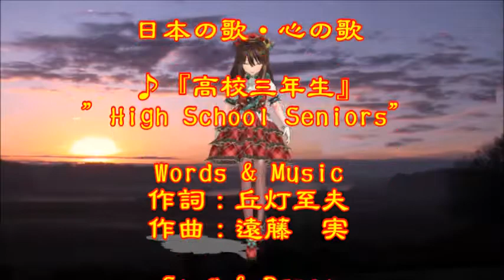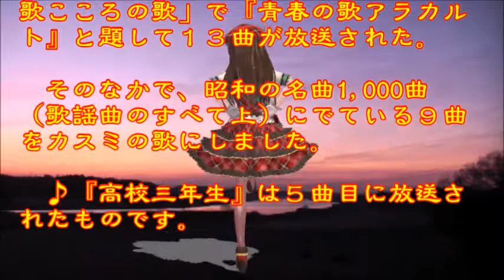♪『高校三年生』日本の歌・心の歌 うた：緑咲香澄 ダンス：渋谷凛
日本の歌・心の歌　♪『高校三年生』”High School Seniors”
Words & Music作詞：丘灯至夫　作曲：遠藤　実
Song & Dance♪唄：緑咲香澄　ダンス：渋谷凛

4月16日NHK深夜便の「にっぽんの歌こころの歌」で『青春の歌アラカルト』と題して１３曲が放送された。そのなかで、昭和の名曲1,000曲（歌謡曲のすべて上）にでている９曲をカスミの歌にしました。♪『高校三年生』は５曲目に放送されたものです。